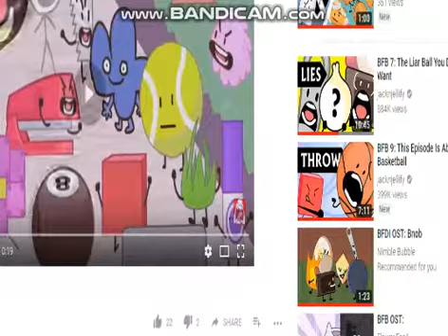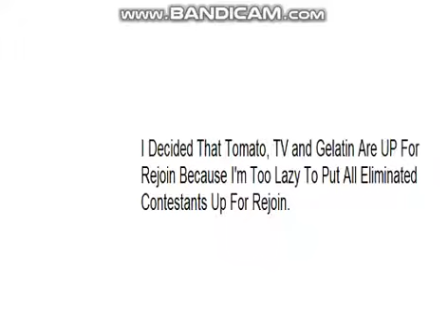BFDIA Camp 12: The 12th Episode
Voting Ends On 13th April 2018 GMT as This Video Is 24 Hours Old.